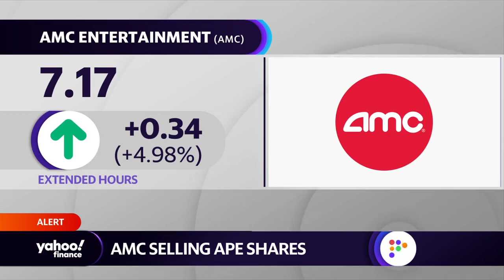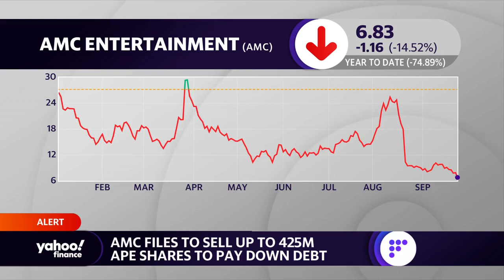AMC files to sell shares of Ape to pay down debts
Yahoo Finance Live anchors discuss AMC’s decision to sell shares of Ape.